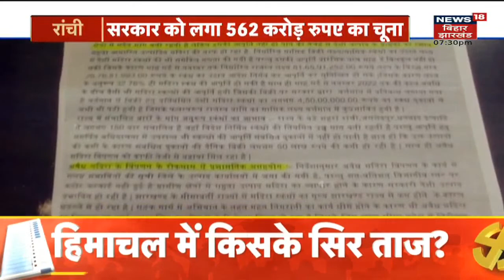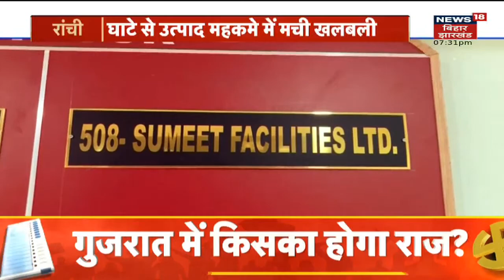Chatra: खरवार समाज ने मंत्री Satyanand Bhogta का किया बहिष्कार, सामाजिक कार्यों में नहीं होंगे शामिल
0:00 intro
0:10 Chatra: खरवार समाज ने मंत्री Satyanand Bhogta का किया बहिष्कार, सामाजिक कार्यों में नहीं होंगे शामिल
bihar news live |latest News | hindi News | Latest Hindi News|
| Hindi Samachar | news in hindi | news18 | n18oc_Jharkhand